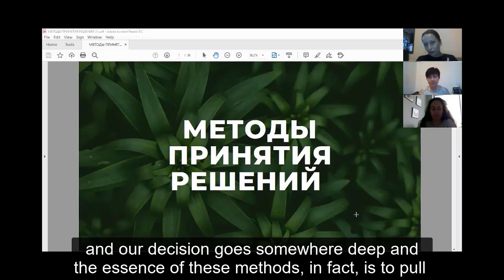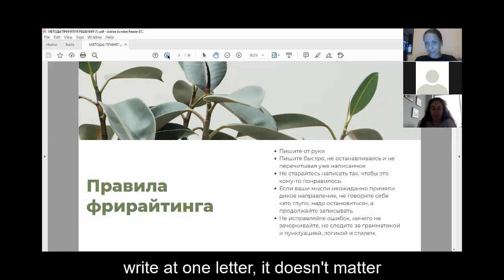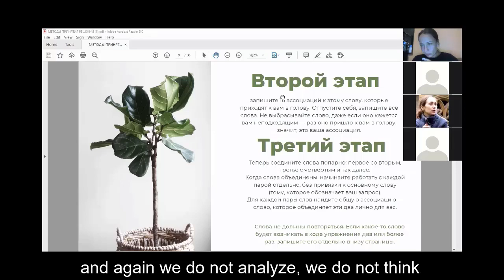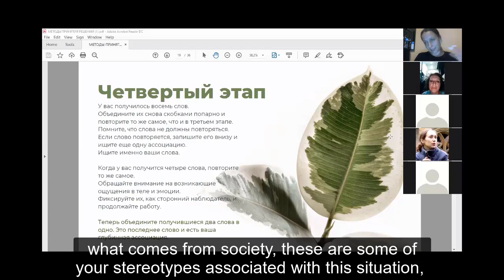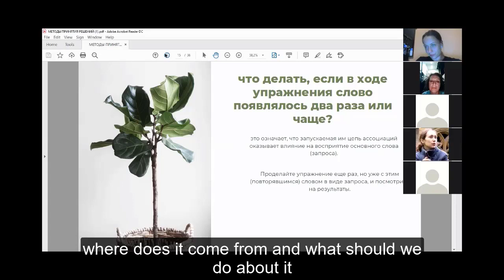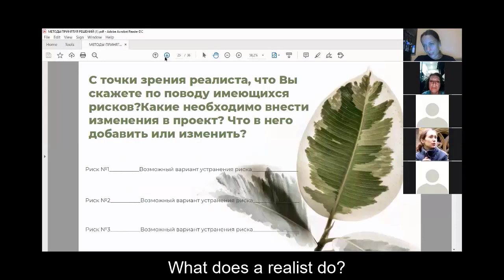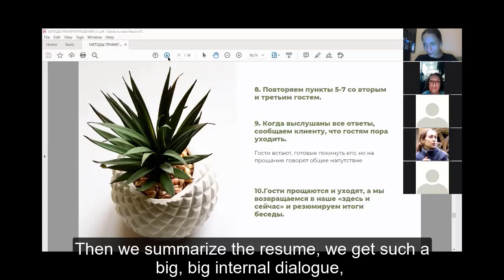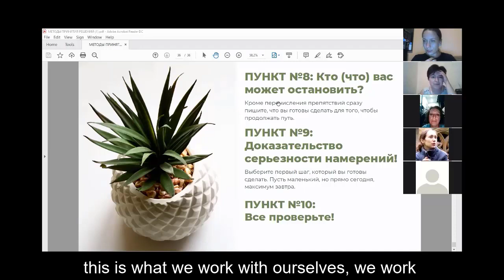Инструменты приняти решений и самокоучинга (Наталья Скорик)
Видеозапись встречи в рамках проекта рабочей группы Восточно-европейской Сети гражданского образования EENCE "Resilience for EENCE" при поддержке Федерального агентства гражданского образования (bpb) за счёт средств Федерального министерства иностранных дел Германии